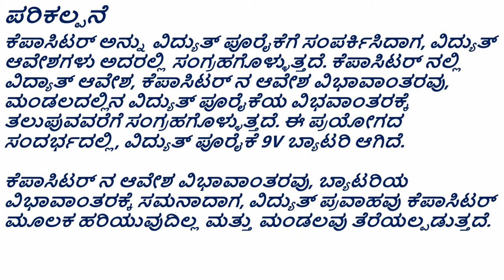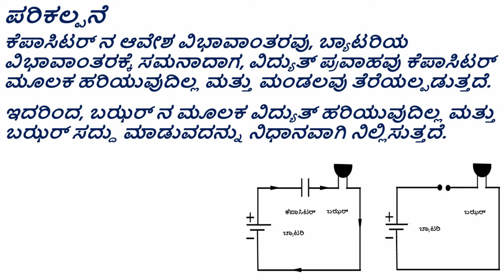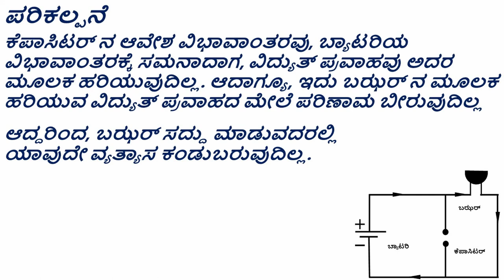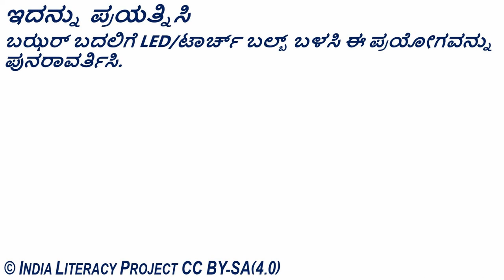Simple Electrical Circuit with Capacitor in Series and Parallel Connection (Kannada)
ಸರಳ ವಿದ್ಯುತ್ ಮಂಡಲ: ಕೆಪಾಸಿಟರ್ ಗಳ ಸರಣಿ ಹಾಗೂ ಸಮಾಂತರ ಜೋಡಣೆ

ತರಗತಿ - 10 : ವಿದ್ಯುಚ್ಚಕ್ತಿ
ವಿದ್ಯುತ್ ಮಂಡಲದಲ್ಲಿ ಜೋಡಣೆಗೊಂಡಿರುವ ಘಟಕಗಳಿಗೆ (ವಿದ್ಯುತ್ ಉಪಕರಣಗಳಿಗೆ) ಕೆಪಾಸಿಟರ್ ಅನ್ನು ಸರಣಿ ಹಾಗು ಸಮಾಂತರವಾಗಿ ಜೋಡಿಸಿದಾಗ, ಮಂಡಲದಲ್ಲಿ ವಿದ್ಯುತ್ ನ ಹರಿವು ಹೇಗೆ ಪರಿಣಾಮ ಬೀರುತ್ತದೆ ಎಂಬುದನ್ನು ತೋರಿಸಲು ವಿಜ್ಞಾನ ಪ್ರಯೋಗ. ಕೆಪಾಸಿಟರ್ ಗಳ ಕಾರ್ಯ, ನಿರ್ಮಾಣ ಮತ್ತು ಕೆಲಸದಂತಹ ಉನ್ನತ ಪರಿಕಲ್ಪನೆಗಳನ್ನು ಪರಿಚಯಿಸಲು ಈ ಪ್ರಯೋಗವನ್ನು ಬಳಸಬಹುದು.

Grade- 10: Electricity
Science experiment to show how current flow in a circuits is impacted when a capacitor is connected in series and parallel to the elements connected in the circuit. This experiment can be used to introduce higher concepts such as the function, construction and working of a capacitor.